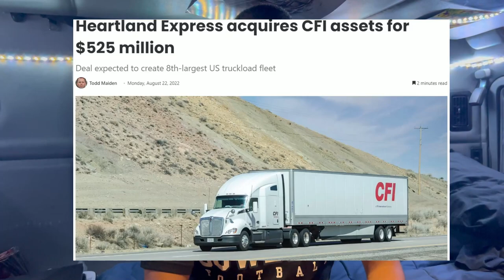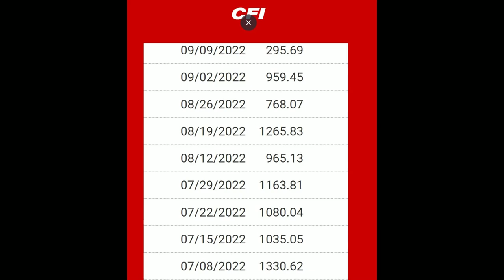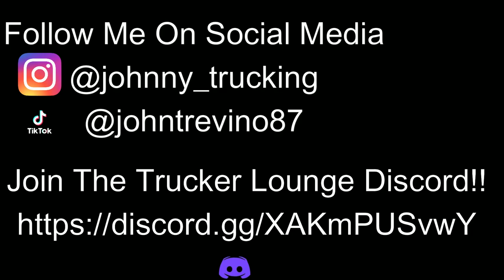9 Months OTR With CFI! | Pay Review and Trucking Tips!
I can't believe it's been 9 months already!
What an experience this has been thus far!

I can't thank all of you enough for the continued support!

I hope that all this knowledge that I share helps someone getting started out there!

Talk to a recruiter and tell them Johnny Trucking sent you!

Buymeacoffee.com/johnnytrucking